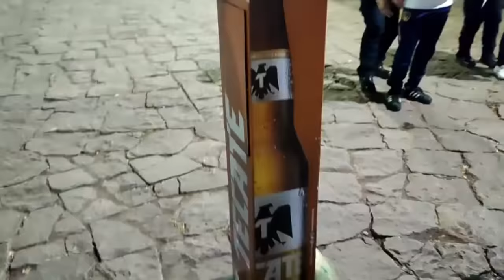¡UNA LOCURA! ¡5 GOLES! 🖐️ | PUMAS 5-0 TOLUCA J1 Clausura 2022 Liga MX | Reacciones Goya México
¡Conviertete en uno de los Primeros Miembros del Canal de Goya México! Tendrás acceso a beneficios exclusivos

¡Debut soñado! Ruvalcaba sella la MASACRE | Pumas 4-0 Toluca | Grita México C22 J1 | TUDN
Resumen y goles | Pumas 5-0 Toluca | Grita México C22 - J1 | TUDN
¡ULTRA GOLAZO! ¡El gol de la jornada! | Pumas 3-0 Toluca | Grita México C22 J1 | TUDN
Gol de Jorge Ruvalcaba | Pumas 4 - 0 Toluca | Liga BBVA MX - Grita México C22 - Jornada 1
¡Gol de Pumas! Le ponen un 'bombón' y anota PERFECTO | Pumas 1-0 Toluca | Grita México C22 J1 | TUDN